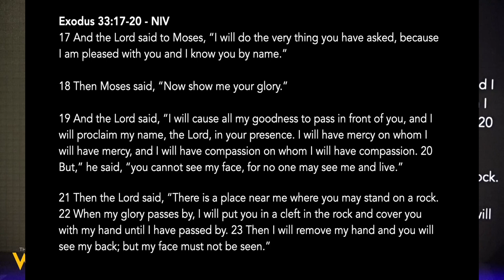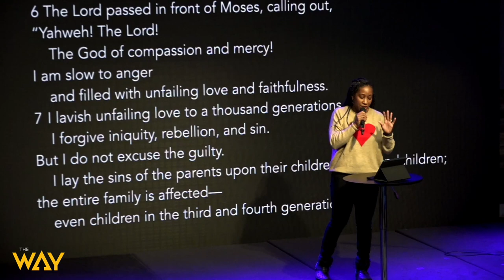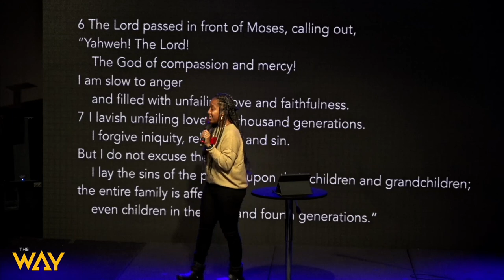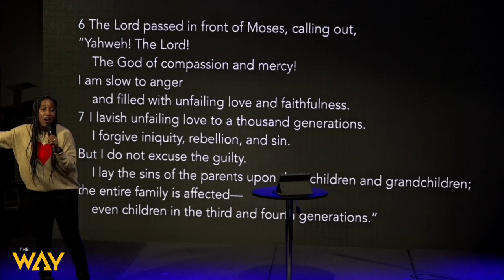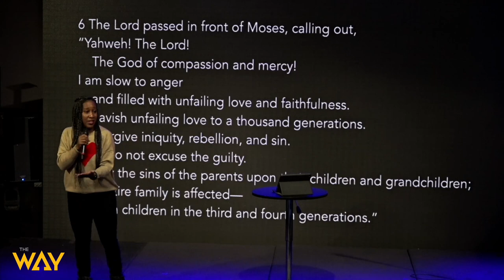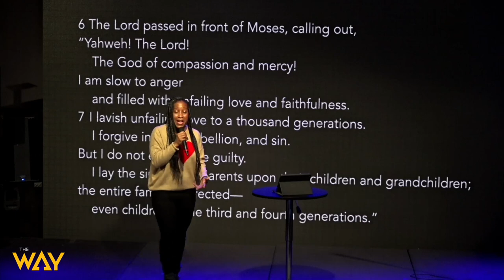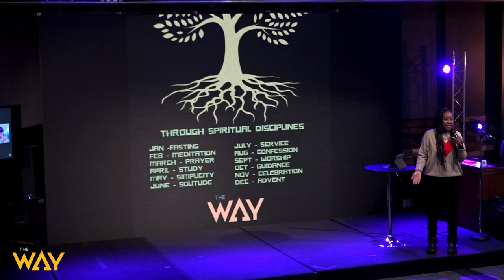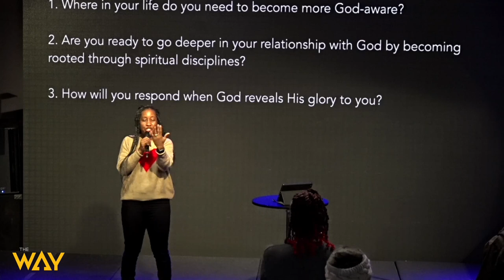Rooted in God's Glory by Pastor Tanisha Walton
Welcome and thank you for streaming with us. Watch this sermon by Pastor Tanisha Walton entitled, "Rooted in God's Glory". Get your bibles, let's watch this great message together.